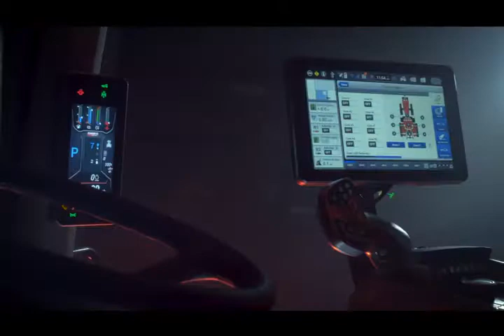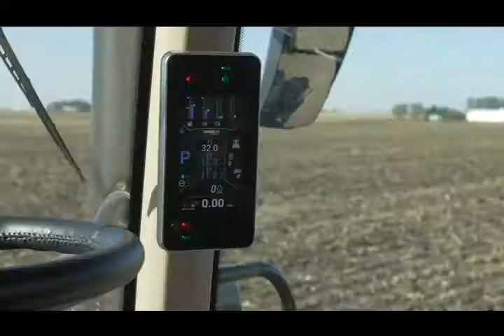CIH AFS Connect Magnum Loop